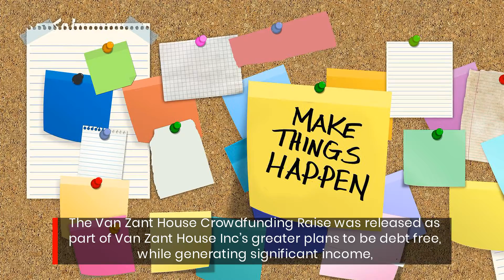A Crowdfunding Raise for fans of Lynyrd Skynyrd and .38 Special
Van Zant House Crowdfunding